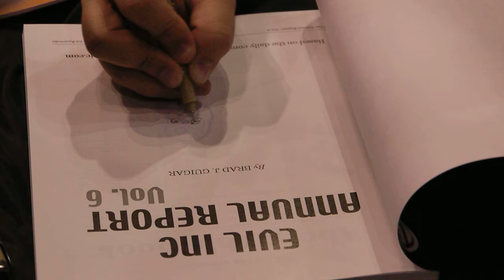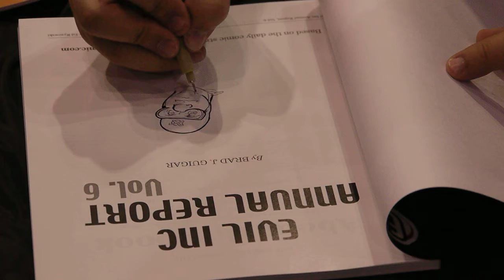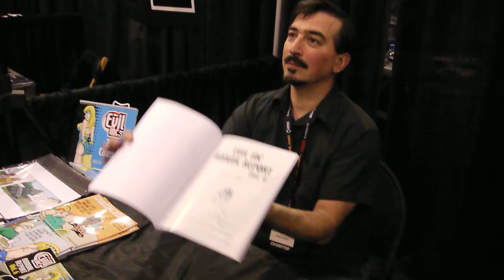Brad Guigar sketching Evil Atom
Brad Guigar sketching "Evil Atom" from Evil Inc. (http:www/evil-comic.com) at the 2011 New York Comic Con.

[ recorded using a Panasonic Lumix DMC-G2. ]